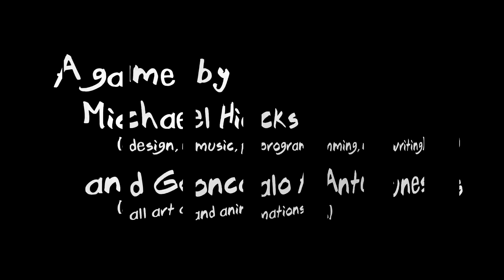The Path of Motus - Adolescence Trailer (2018)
For generations, a village of goblins has been trapped inside a mysterious forest; anyone who attempts to leave returns hopeless and defeated. Determined to break new ground, a young goblin named Motus plans to build a series of bridges through the forest. However, his perseverance will soon be tested, as he meets bullies that use their own words to stop him.